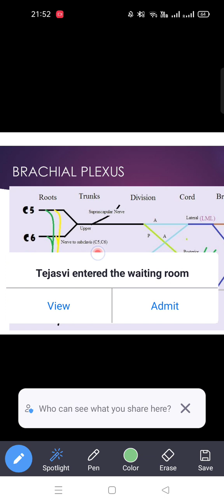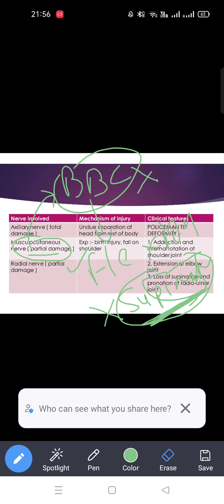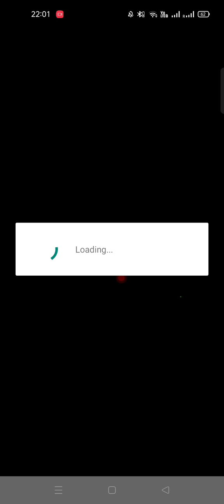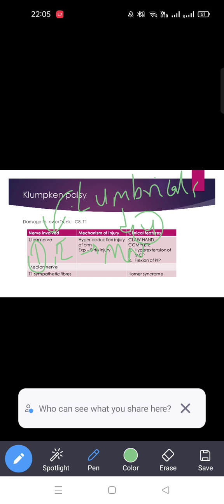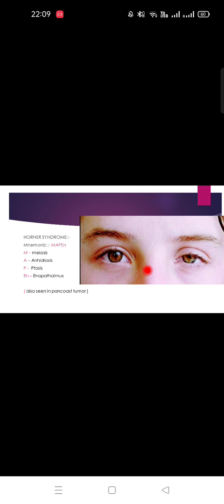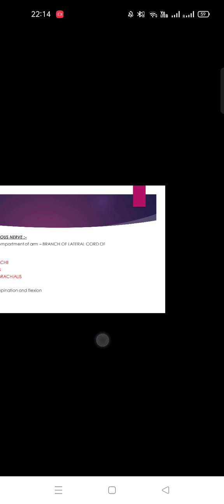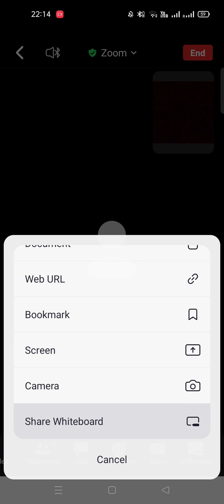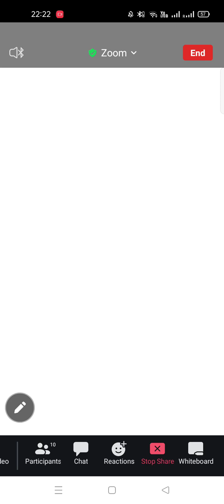ANATOMY Part 2 | NEW BATCH STARTED - PEARL HOMEO CLASSES🥇| JOINUSNOW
Hello everyone myself Dr. PAWANPREET KOUR ( OWNER AND FOUNDER OF PEARL HOMEO CLASSES ), Currently I am persuing my Post-graduation from Government institution. I have SECURED AIR 01 AND RAJASTHAN STATE RANK 01 in AIAPGET 2020.

THIS VIDEO IS INFORM YOU ALL THAT IN PEARL HOMEO CLASSES - NEW BATCH ALREADY STARTED FOR AIAPGET 2024 AND UPSC 2024 AND STATE PSC - FROM 1ST AUGUST 2023. SO HURRY UP AND JOIN US NOW AND START YOU PREPARATION UNDER OUR PROPER GUIDANCE AND MONITORING.

I AM HERE TO HELP YOU ALWAYS. SO HURRY UP AND WE WILL CRACK TOGETHER YOUR COMPETITIVE EXAM AND COMPLETE YOUR DREAM.

Prepare for AIAPGET, UPSC, MO, PSC.                       Make your preparation easier with our :-                                  ✓  Concise study material
✓ Live doubt clearing sessions                                   ✓ Personal mentoring
✓ Effective study tips
✓ Exams tricks by achievers
✓ 80 mins online/offline session with A to Z saved video lectures
✓ MCQ-based teaching of entire syallabus
✓ E- Notes with arranged previous year question papers solving

My Instagram I'd - @preethomoeopathy